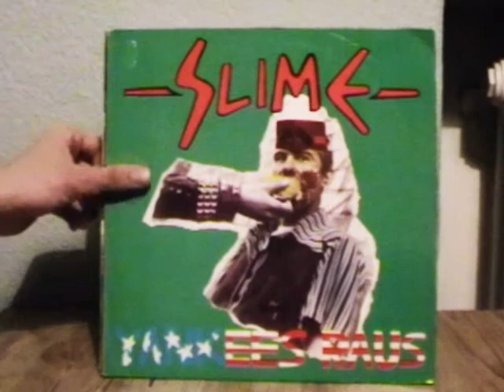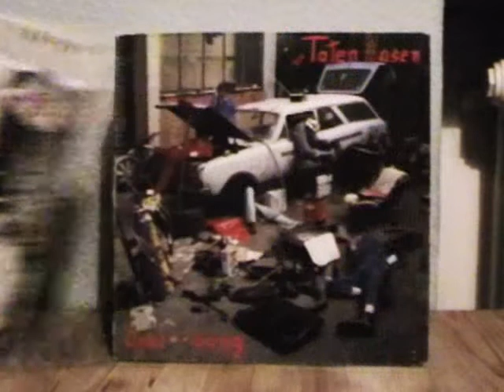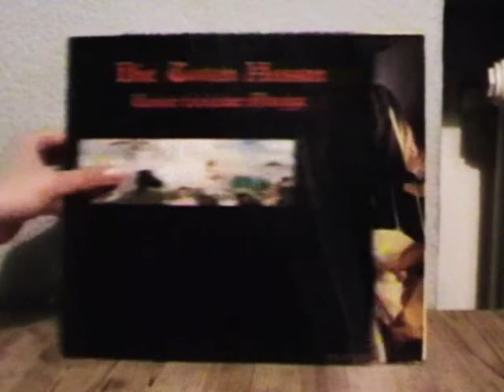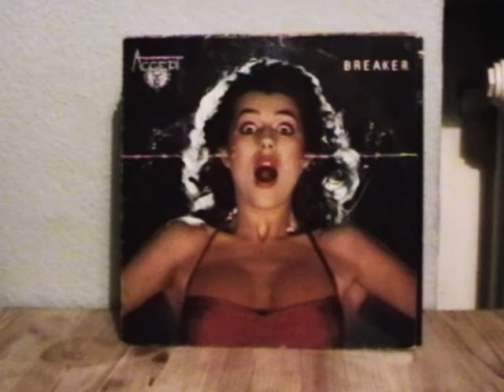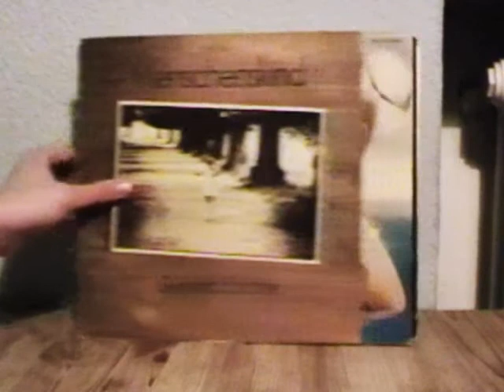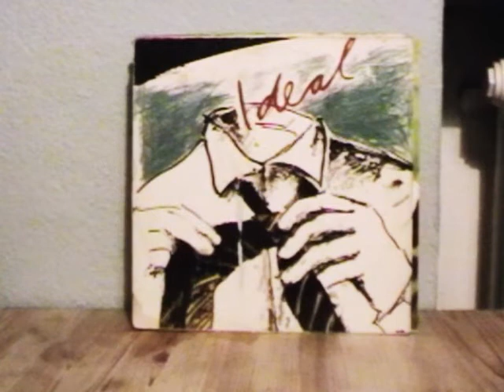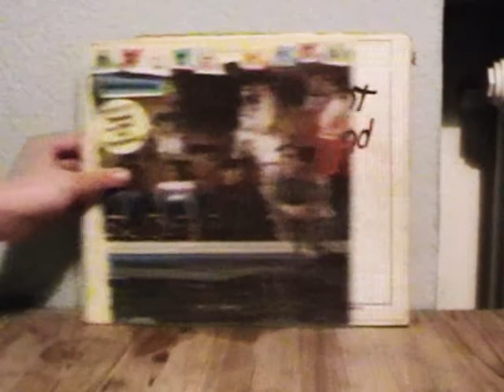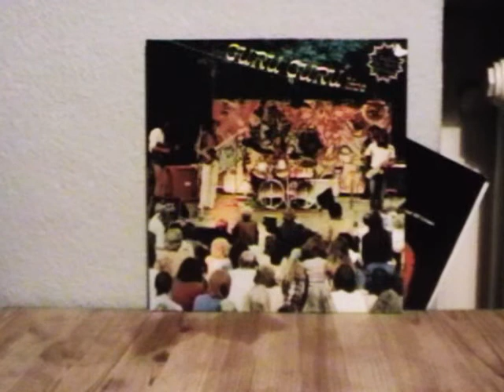Die Top 11 meiner Schallplatten aus Deutschland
welche sind deine ?